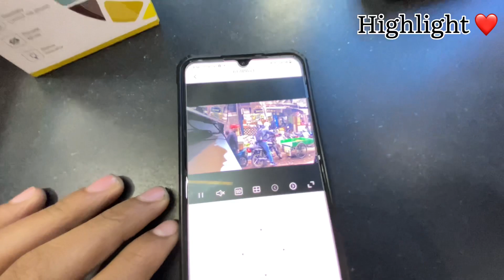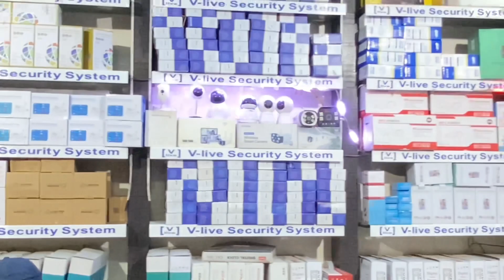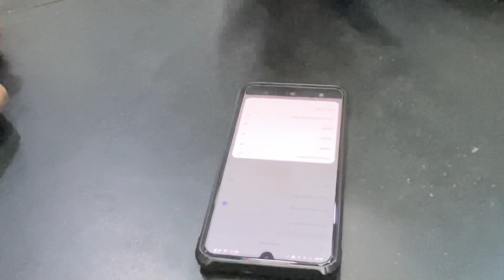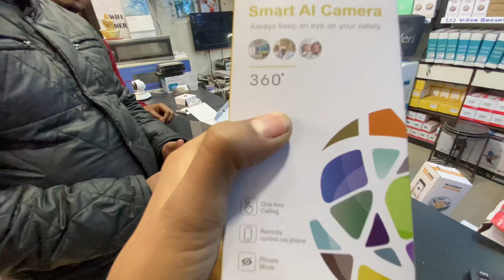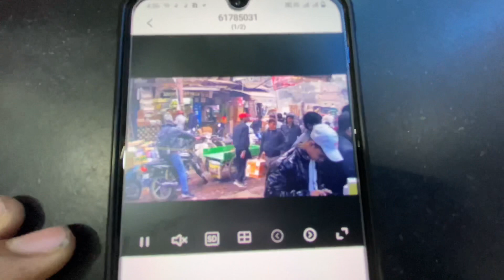Chandni Chowk Cctv Camera Market| दिल्ली में सबसे सस्ता सीसीटीवी कैमरा बाजार 50- शुरुआत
chandani chowk Market Delhi CCTV camera market badiya market h camera achi carlity ka Mil jata h or jesa marji vesa camera lelo mst h camera market ek dam

Arman Ali Vlog

your Queries -:

chandni chowk camera Bazaar
chipeast camera market delhi
best cctv camera market Delhi
chandni chowk cctv camera market
chandni chowk chipeast cctv camera market
chandni chowk Delhi
chandni chowk
camera
chipeast
chipeast cctv camera
cctv
delhi cctv camera market
chandani chowk
chandani chowk camera market
chandani chowk Market
chandni chowk Delhi market mall
chandni chowk me cctv camera Bazaar kaha h
chandni chowk me CCTV camera kaha milte h
चांदनी चौक दिल्ली
चांदनी चौक सीसीटीवी कैमरा मार्केट
चांदनी चौक सबसे सस्ता कैमरा मार्केट